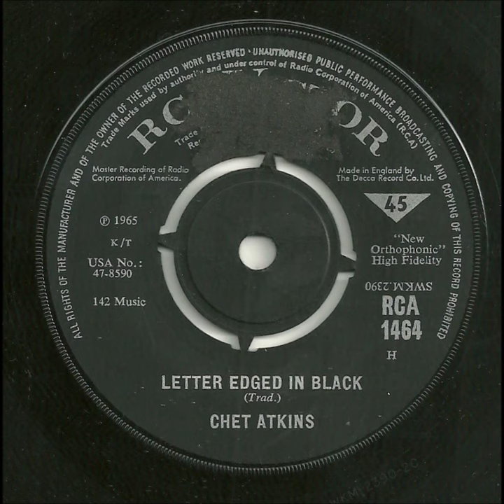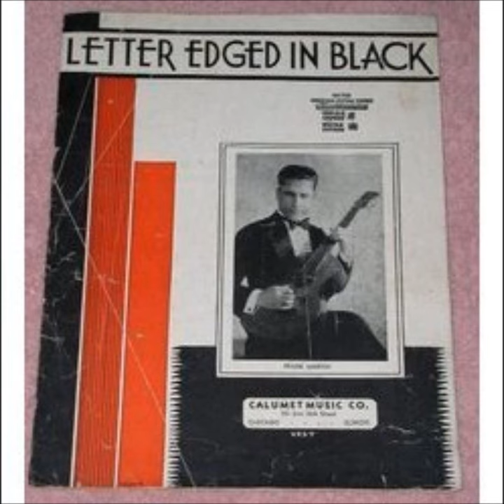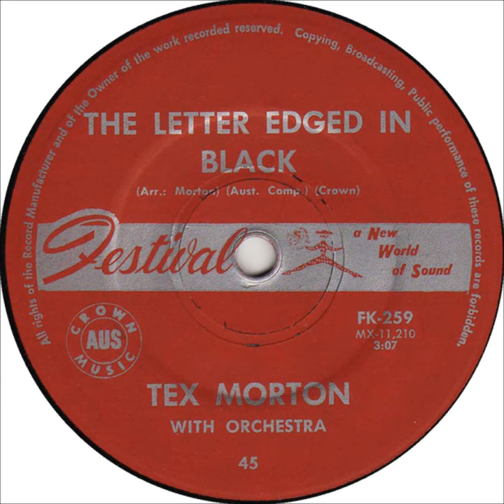Jim Reeves - The Letter Edged In Black